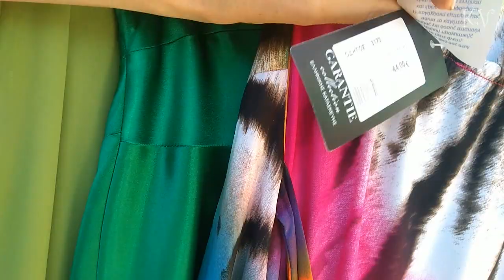Кипр: Покупки на распродаже ♥ Примерка обновок ♥ Ливадия Ларнака базараки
Скупились с дочерью на воскресной ярмарке в Ливадии (Ларнака), Кипр.